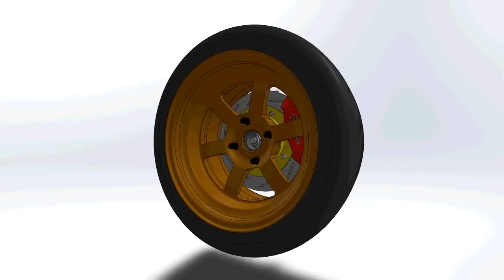Short Solidworks motion study of wheel assembly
Volk TE37V (15x9 -15 offset)
Brembo 4 pot brakes
Wilwood GT 300x32 rotor rings
Custom 4 lug rotor hat
Custom S13 Spindle
S13 Hub